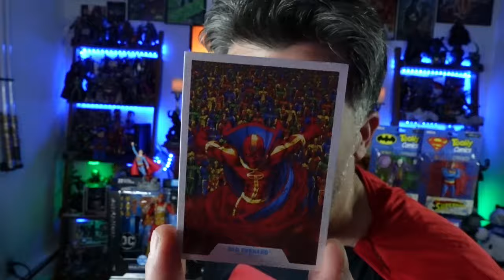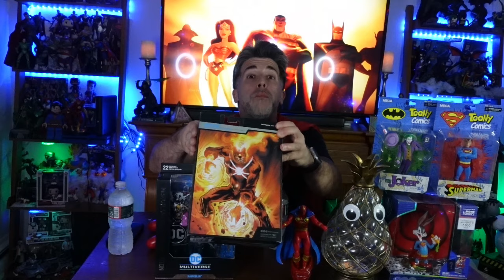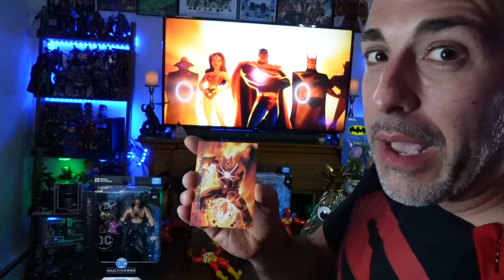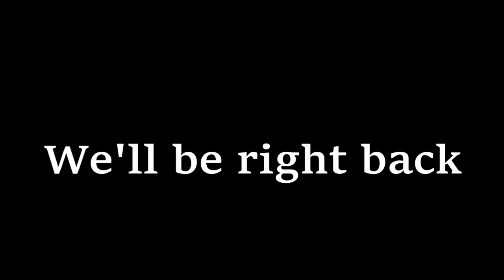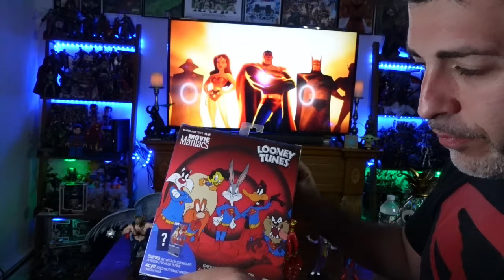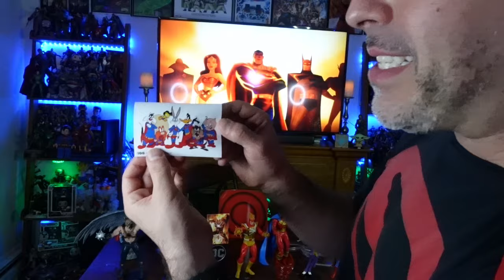The Irregular Toy Show | Season 3 | Episode 2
Welcome to Season 3 Episode 2 of the Irregular Toy Show! Come along as I show off my latest gets on this DC Edition. We've got McFarlane toys & Neca. Superman, Joker, Hawkman, and much more! Sit back and enjoy!